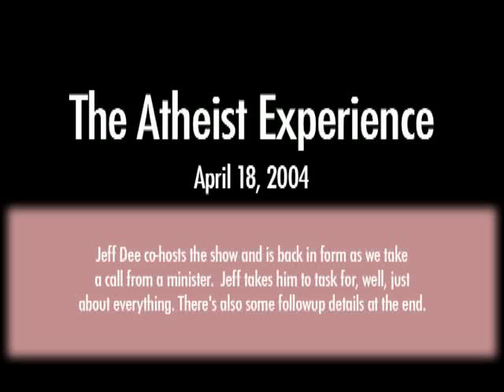Minister Caller | Atheist Experience 340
The Atheist Experience 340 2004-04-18 with Ashley Perrien and Jeff Dee.

Jeff Dee takes a minister to task for, well, just about everything. There's also come followup details at the end.

NOTES